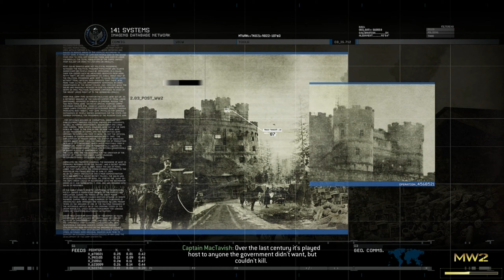Call Of Duty: Modern Warfare 2 - Remastered (2K/60 FPS) Walkthrough - No Commentary - PART 2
Modern Warfare 2 received universal acclaim, with praise for its campaign, multiplayer, and amount of content, although it received some criticism for its short length and a lack of innovation. Within 24 hours of release, the game sold approximately 4.7 million copies in North America and the United Kingdom. As of 2013, the game had sold 22.7 million copies. In addition to its release, a comic book series based on one of the game's characters was also produced, titled Modern Warfare 2: Ghost. Despite the game's success, it was subject to some controversies, with one surrounding a playable level that had the player carry out a terror attack on an airport. A sequel, Call of Duty: Modern Warfare 3, was released in 2011 and finishes the original Modern Warfare storyline. A remaster of the game's campaign, Call of Duty: Modern Warfare 2 Campaign Remastered, was released in March 2020 on the PlayStation 4 and on Microsoft Windows and Xbox One in April 2020.